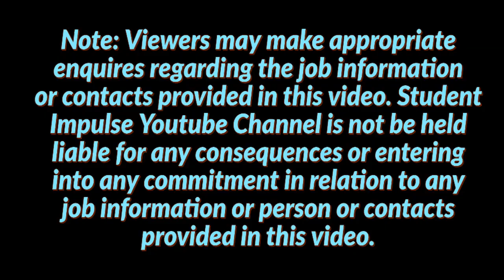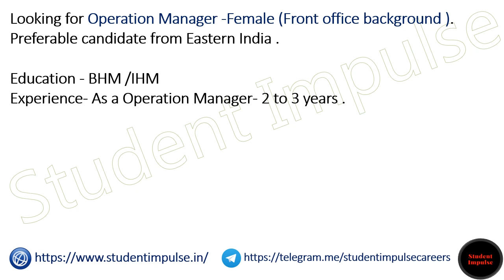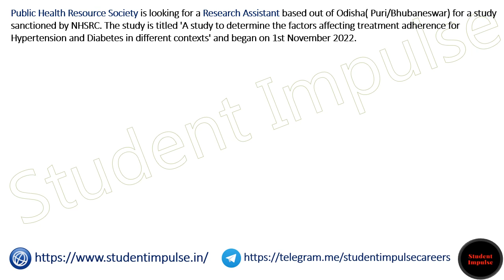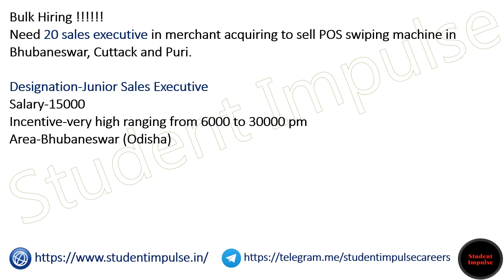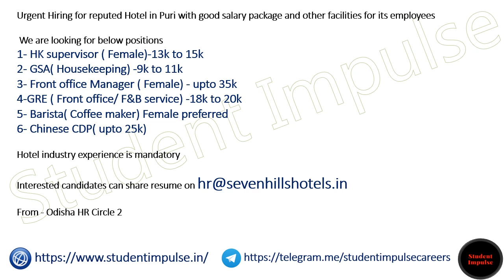Puri Jobs | Puri Job Vacancy | Puri Recruitment | Job in Puri | Private Job Vacancy in Puri | 220323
puri jobs
puri job vacancy
job in puri medical
puri recruitment
private job vacancy in puri
part time job in puri city
shopping mall job in puri
showroom job in puri
jobs in puri for female
hotel job in puri
part time job in puri
cdmo puri recruitment
puri job vacancy
job vacancy for females in puri
big bazaar job vacancy in puri
cdmo puri recruitment
current jobs in puri
drda puri recruitment
job in puri block
job vacancy puri
railway jobs in puri
bank job in puri
puri job olx
data entry jobs in puri
puri municipality job vacancy
private job in puri
vacancy in private schools in puri
hotel reception job in puri
jobs in puri town
ngo jobs in puri
puri job vacancy
hotel job vacancy in puri
puri hotel job vacancy
10th pass govt job in puri
puri security guard job vacancy
security guard job in puri
olx puri job
delivery job in puri
puri job recruitment
vacancy in puri
zomato job in puri
puri medical recruitment
puri govt job
marketing jobs in puri
10th pass job in puri
swiggy job in puri
teacher vacancy in puri
puri cdmo recruitment
puri big bazaar job
government jobs in puri
teaching job vacancy in puri
job openings in puri
walk in jobs in puri
odisha govt job
odisha jobs
employment exchange odisha
nua odisha jobs
faculty plus odisha
job in cuttack
part time job in bhubaneswar
data entry jobs in bhubaneswar
private jobs in bhubaneswar
employment registration odisha
work from home jobs bhubaneswar
female govt jobs in odisha
employment exchange registration odisha
accounts job in bhubaneswar
jobs in bhubaneswar for freshers
job in balasore
free job alert odisha police
bank job in odisha
job in jharsuguda
berhampur job
devnetjobs in odisha
job in odisha government
job consultants in bhubaneswar
free job alert odisha bank
block level job in odisha
odisha free job alert
10th pass govt job in odisha
ssb odisha lecturer recruitment
jobs in bhubaneswar direct company recruitment
free job alert odisha
ri post in odisha
odisha police recruitment 1724 post
rourkela steel plant recruitment
security guard job in bhubaneswar
urgently required jobs in bhubaneswar
ngo jobs in odisha
ri job in odisha
company job in odisha
company jobs in bhubaneswar
hr jobs in bhubaneswar
new govt job in odisha
urgent job in cuttack
vacancy in odisha
job vacancy in rourkela urgent
staff nurse vacancy in odisha
walk in interview in bhubaneswar
sarkari naukri odisha
forest guard odisha
civil engineering jobs in odisha
bpo jobs in bhubaneswar
govt jobs in bhubaneswar
job alert odisha
pharmacist job in odisha
teacher job in odisha
vacancy in bhubaneswar
recruitment in odisha
nua odisha recruitment
private jobs in odisha for graduates
odisha govt job alert
nua odisha recruitment
odisha govt job of this week
block level job in kalahandi
faculty plus bhubaneswar
urgent job in sambalpur
odisha police sub inspector recruitment
driver job in bhubaneswar
showroom jobs in rourkela
central govt job in odisha
call center jobs in bhubaneswar
direct joining job in cuttack
teaching jobs in bhubaneswar
bhubaneswar company job vacancy
nijukti odisha
part time job in cuttack
employment exchange online registration odisha
latest government jobs in odisha
10th pass job in odisha
bharat masala job in cuttack
job vacancy in bbsr for fresher
bank jobs in bhubaneswar
private jobs in odisha for 12th pass
police job in odisha
work from home jobs in odisha
coca cola company jobs in bhubaneswar
urgent requirement job in bbsr
postal jobs in odisha
electrical job in odisha
bbsr job vacancy
it jobs in bhubaneswar